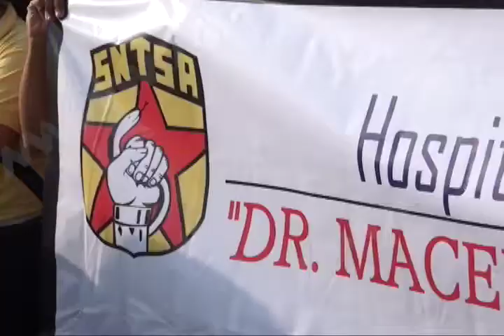Comienza mes de Mayo con movilizaciones en la capital oaxaqueña